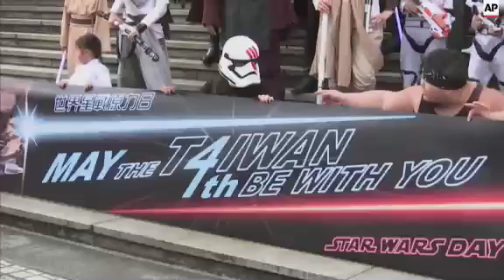'Star Wars' fans in costume get together for cosplay gathering to celebrate the film series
(4 May 2016) THE FORCE IS STRONG IN TAIWAN
"Star Wars" fans in Taiwan proved the force is strong on Wednesday (4 MAY 2016) as a large group - decked out in costumes - gathered for a cosplay event in Taipei to celebrate May 4th - a special date for fans of the hit movie franchise.
It's the one day of the year when fans can use the pun "May the fourth be with you" - a play on the movies' catchphrase "May the force be with you," first used by Jedi Master Obi-Wan Kenobi in the original "Star Wars" in 1977.
Tsai Rong-chou, organizer of Taipei's "Star Wars Day" event, said he wants to hold this kind of cosplay gathering every year to attract more fans to join the celebration.
"This is so great. Look at that. Today is a working day and we are still during working hours. But many people are willing to take a day off to take part in this event. This means that there are many people in Taiwan who like 'Star Wars.' This is why I am organizing this - to attract more 'Star Wars' fans. This is the purpose of organizing this event."
The latest "Star Wars" film ("The Force Awakens") dominated the worldwide box office when it was released in December 2015.